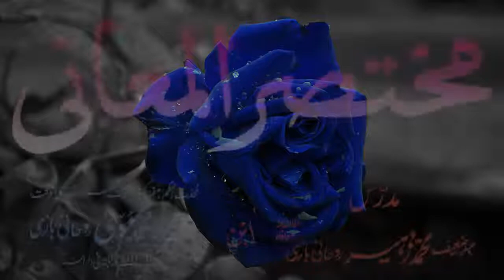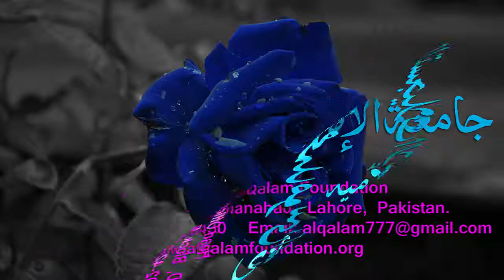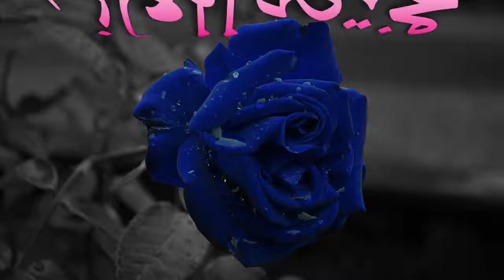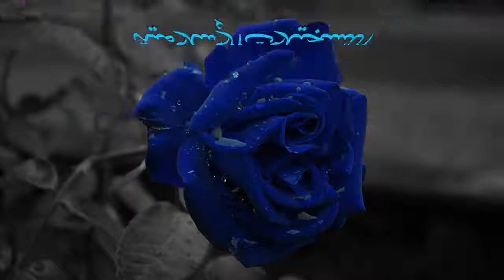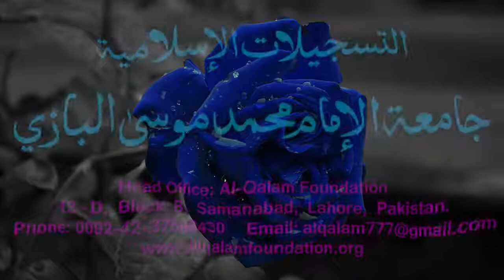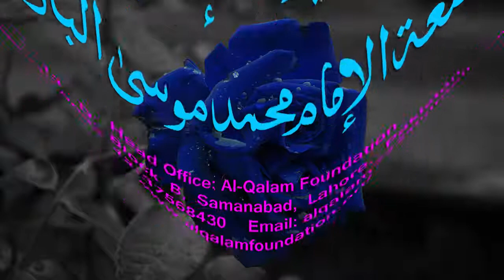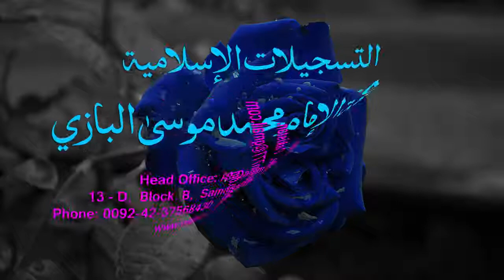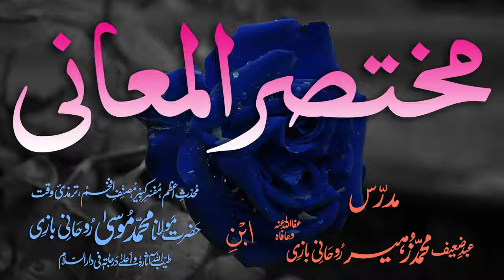Mukhtasar-ul-Ma'aani Dars - 138 - Page - 415 - Maulana Muhammad Zuhair Albazi - 15/06/2005